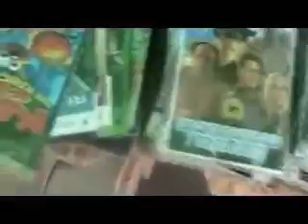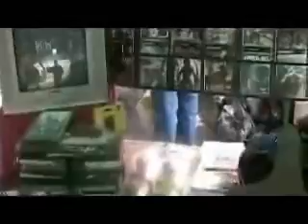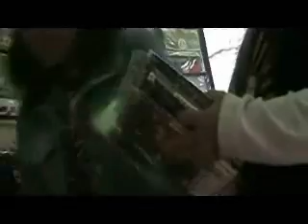Video juegos piratas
un comerciante habla sobre videojuegos piratas